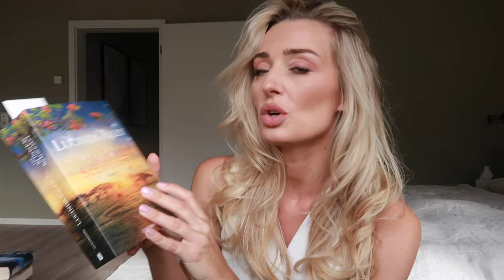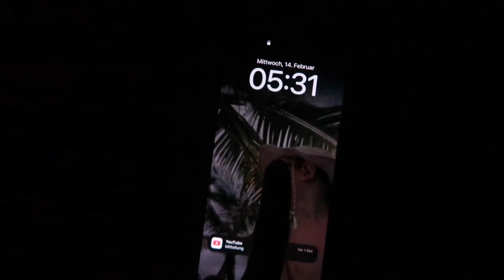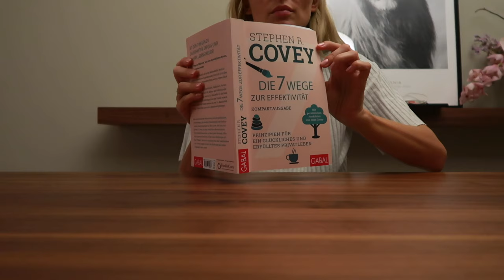VLOG - BÜCHER, DUTY FREE, Orga und neues im Office| OlesjasWelt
Danke sehr fürs Einschalten!

Ich danke euch sehr fürs Einschalten,
ganz liebe Grüße
eure Olesja